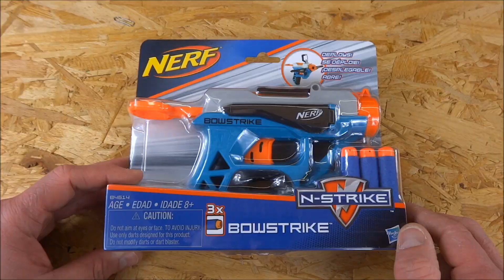"NERF BOWSTRIKE"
Nerf Bowstrike / Den kleinen Blaster stelle ich euch heute mal vor. Derzeit leider nur in den USA erhältlich. Mal sehen ob er auch in Deutschland erscheint.